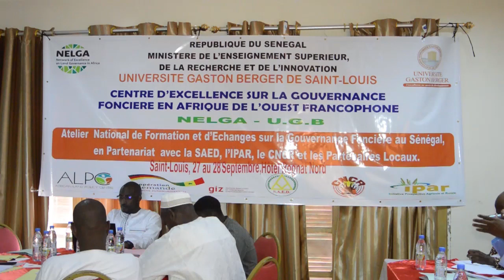Observatoire du foncier dans la vallée sur ndaractu.net